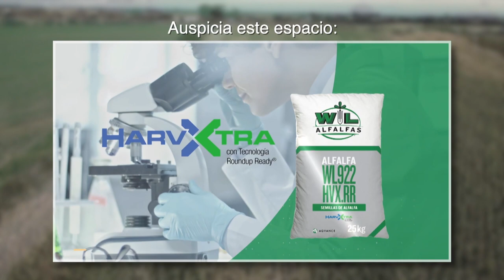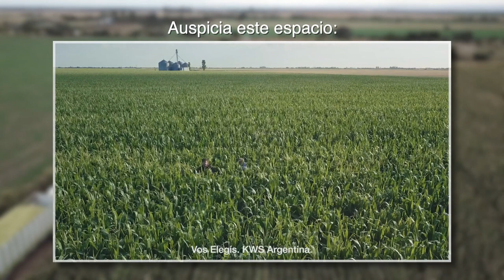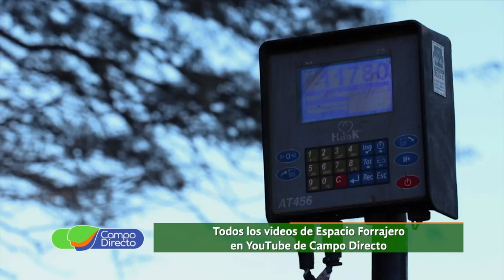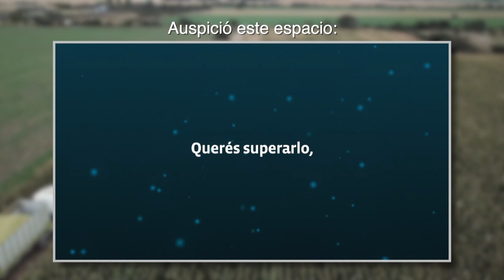La realidad nos obliga a ser más detallistas en la mezcla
Las condiciones de ensilado de esta campaña, obligan al productor a ser más detallista, revisar la confección de la mezcla es clave para no fallar.